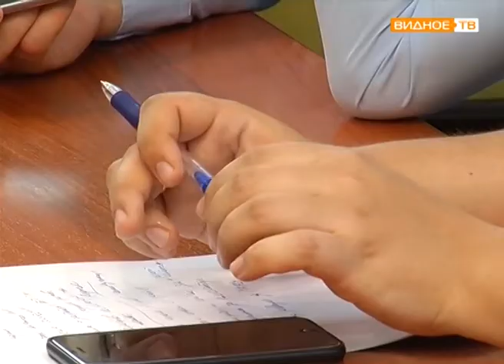Конструктивный диалог состоялся между главой Ленинского р-на и старшими по домам микр-на Купелинка